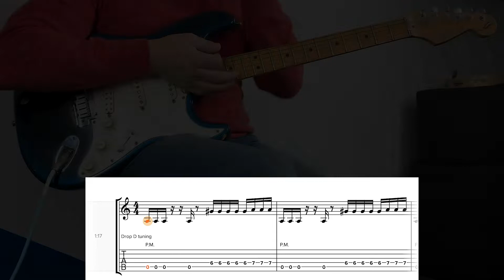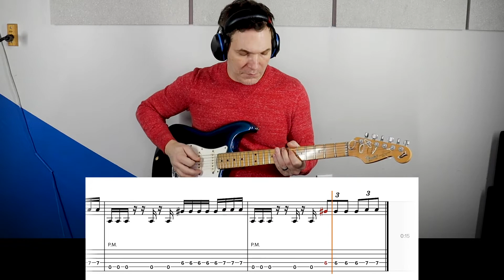Cyberpunk 2077 MAIN THEME Guitar Play Along W/TABS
Cyberpunk is one of the most anticipated games of all time! Although it's experiencing a difficult launch, almost everyone agrees that it's music is AMAZING! Today we're taking a break from the fanfare and busting out a guitar play along for CyberPunk 2077's Main Theme! We hope this guitar tutorial helps!